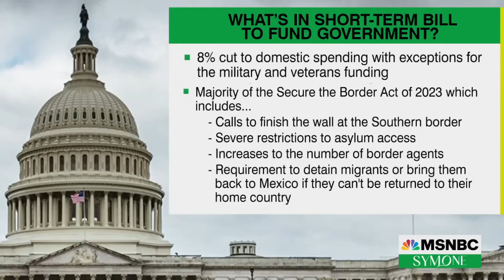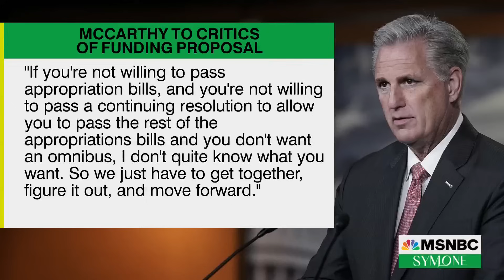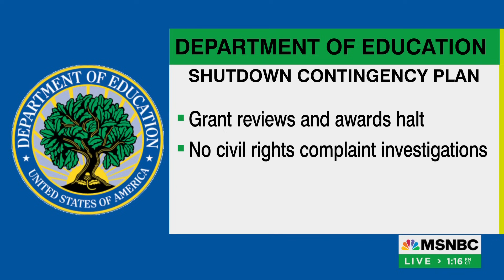Revealing the chaotic fallout Americans will face if the nation sees a government shutdown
Did you know that if the government shutdowns, pay for thousands of Americans will be cut? MSNBC’s Symone Sanders-Townsend reminds us of the last government shutdown and how it impacted the nation.